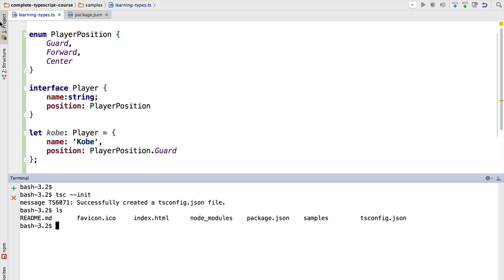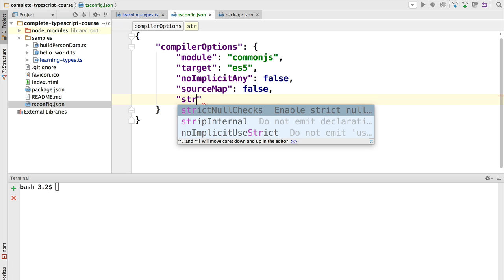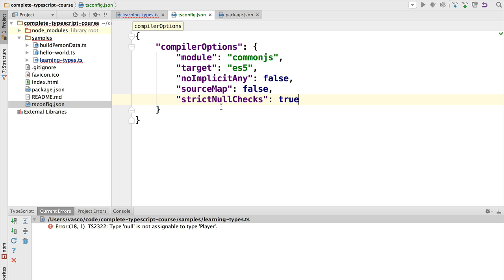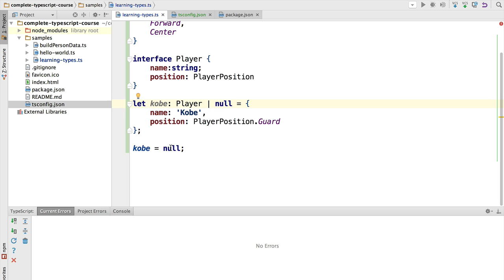💥 Typescript 2 Non Nullable Types - Avoiding null and undefined Bugs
This is part of the Complete Typescript Course, have a look at the complete course

Learn how to use the new Typescript 2 feature non-nullable types. This feature will allow us to write programs that are much more resistent to null and undefined bugs.

The Angular University Ebooks:

- Typescript Jumpstart Kindle Ebook